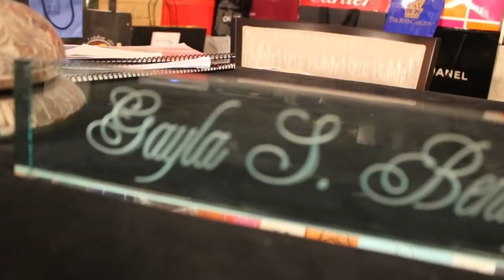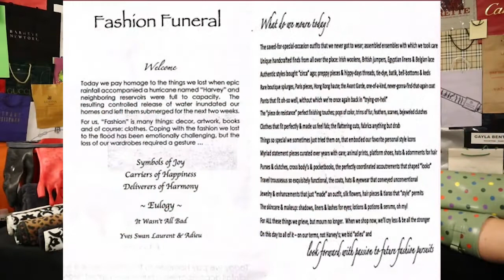Tragedy to Triumph Part 1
In this first part of her first 2-part episode, Gayla Bentley and Ma Cherie share their experiences with Hurricane Harvey that they endured in 2017.
Please sure to share your own experiences and tips that you may have learned in your own storms in the comment section.